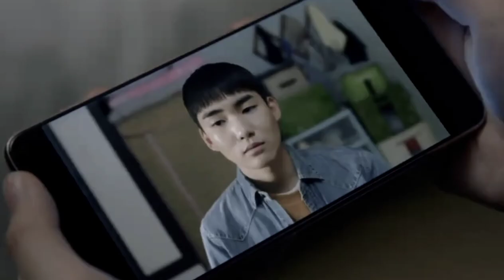Perfect || Haekang x Seyoon || [ Racket Boys 4x17 FMV ]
Hello this is me again irall, so i make this video edit for Haekang - Seyoon and i hope you like it :)

Drama: Racket Boys

Characters: Yoon Haekang & Han Seyoon